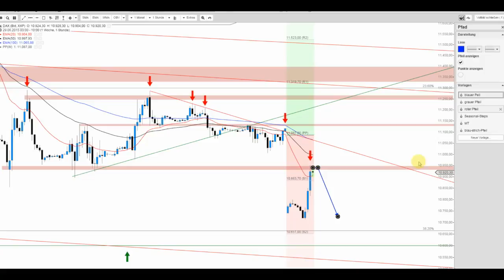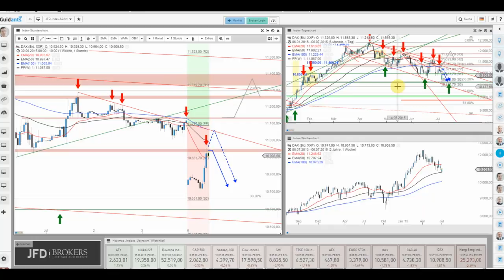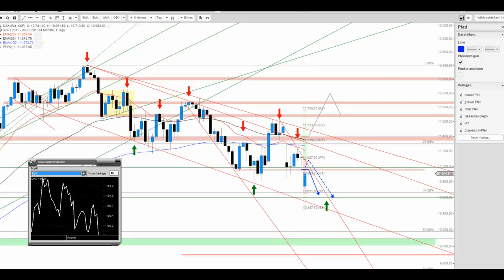DAX erneut mit einem Gap-Close-Versuch?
Wohl eher nicht, aktuell am Widerstandsbereich von 10.940 Punkten könnte der Index sogar direkt wieder gen Süden zurückfallen.